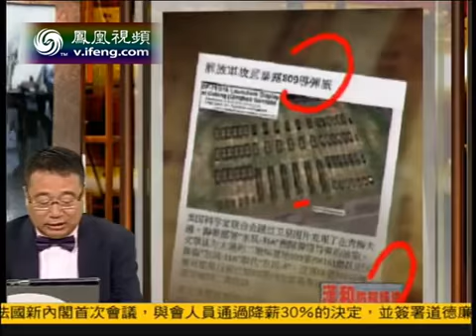汉和：美卫星拍到东风 31A导弹旅 疑解放军故意亮相